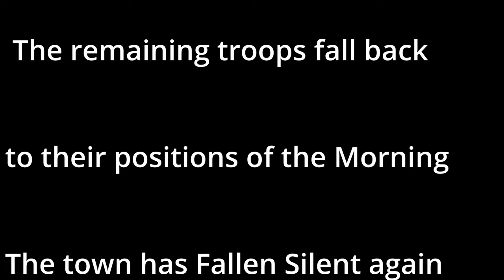Intense Fight to Hold Bastogne Call to Arms gates of Hell Airborne DLC